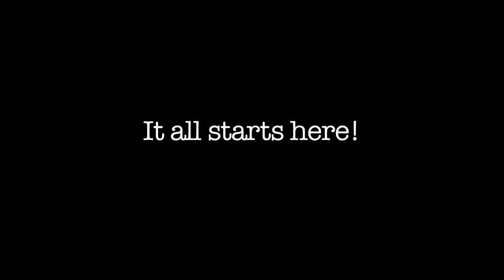How to Photograph Everyone with Clay Blackmore - Trailer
This course takes you inside the mind of one of the world's greatest portrait photographers, Clay Blackmore.

During this six hour course Clay will show you how photograph all walks of life including men, women, children, corporate portraits, wedding, maternity, group portraits and more.

Each technique is broken down so you understand how to re-create these signature methods on your own and create timeless portraits like Clay.

Join the leading online education membership for filmmakers, and get instant access to our entire library of over 750 lessons